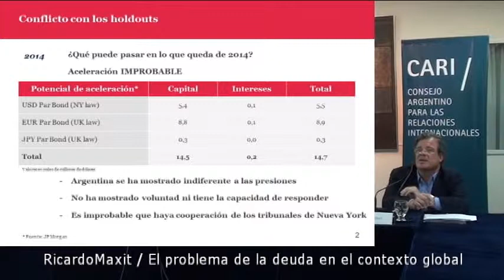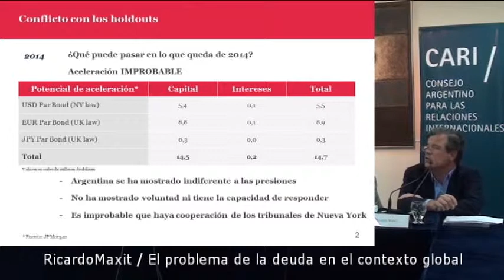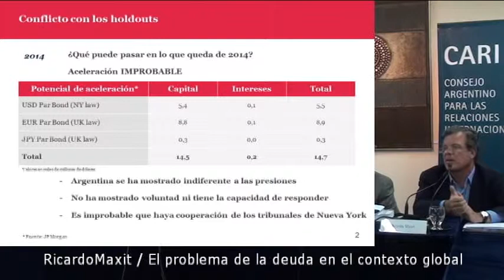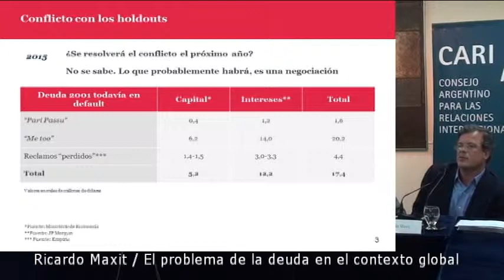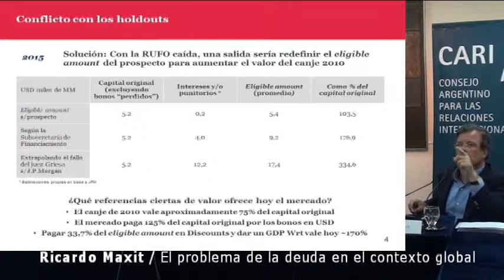El problema de la deuda en el contexto global - Maxit PARTE 3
El problema de la deuda en el contexto global
Sesión académica a cargo de José Siaba Serrate, Juan José Cruces y Ricardo Maxit
Organizada por el Grupo de Trabajo sobre Mercados Emergentes

José Siaba Serrate, Economista. Obtuvo una Maestría en Teoría Económica en el CEMA. Realizó cursos y seminarios sobre Macroeconomía abierta, Temas avanzados de macroeconomía y Programación no lineal. Se especializó en finanzas en el New York Institute of Finance. Se desempeñó como Gerente Financiero del diario Ámbito Financiero y, posteriormente, como Gerente General. Actualmente es docente del Programa de Posgrado de Especialización en Mercado de Capitales que organizan, conjuntamente, el Mercado de Valores y la Universidad Nacional de Buenos Aires. Dicta diversos cursos de su especialidad en el Instituto Argentino del Mercado de Capitales. Es miembro del Instituto de Política Internacional de la Academia Nacional de Ciencias Políticas y Morales. Es miembro titular de la Academia de Mercado de Capitales. Es Miembro Consejero del CARI

Juan José Cruces, Licenciado en Economía en la Universidad de Buenos Aires. Obtuvo una Maestría en Economía Internacional y Desarrollo por la Universidad de Yale y un doctorado en Economía por la Universidad de Washington. Se especializa en Economía Financiera con énfasis en temas relacionados a Mercados Emergentes. Ha realizado trabajos sobre el costo de defaults soberanos, sobre medición de la bonanza externa y sobre el uso de información privilegiada en la negociación de títulos valores. Sus trabajos han sido publicados por American Economic Journals: Macroeconomics, por Stanford University Press y por Emerging Markets Review. Entre 2011 y 2014 fue Decano de la Escuela de Negocios de la Universidad Torcuato Di Tella

Ricardo Maxit, Licenciado en Economía de la Universidad de Buenos Aires y MBA de George Washington University. Desde 1998 es Presidente de Galileo Argentina SG de FCI S.A, una de las administradoras de fondos líderes del mercado argentino. Anteriormente se desempeñó como representante en Argentina de Banco Pactual (hoy BTG Pactual), principal banco de inversión de Brasil. Su experiencia previa incluye funciones como Head of Asset Management de MBA (Merchant Bankers Asociados) en Buenos Aires y como Vice President  de MG Emerging Markets (Metallgesellschaft) en Nueva York